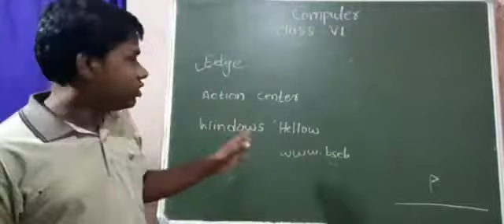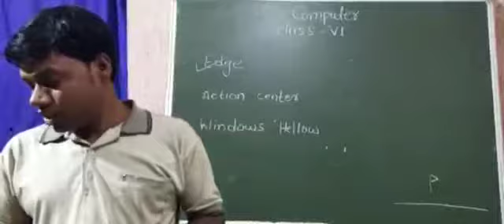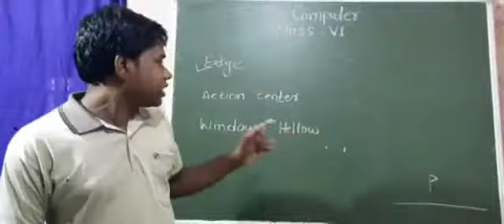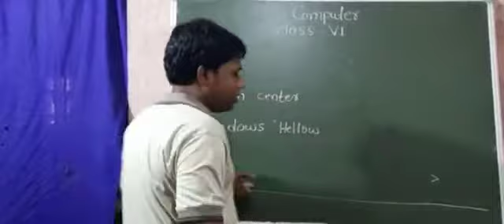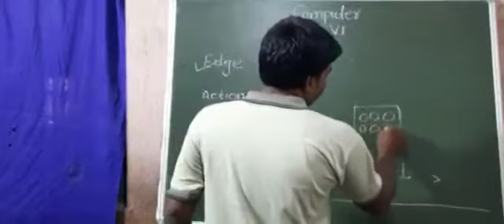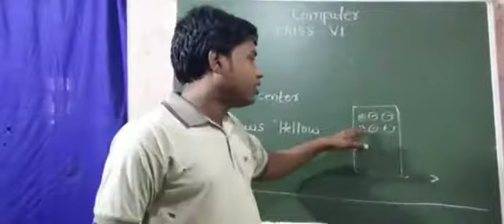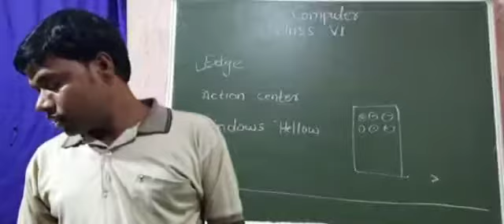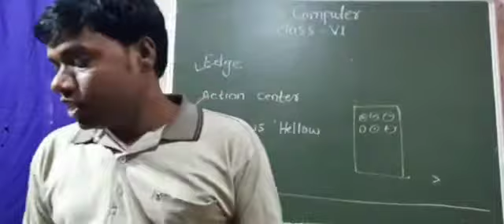VI | Computer | Edge, Action Centre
Mr. Mahesh Sharma sir